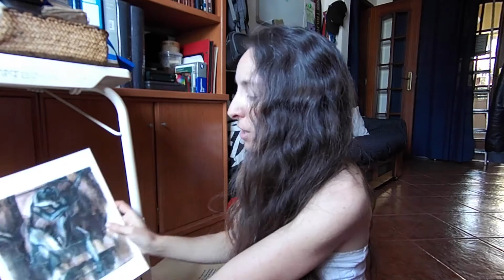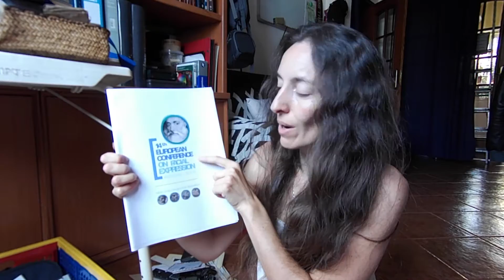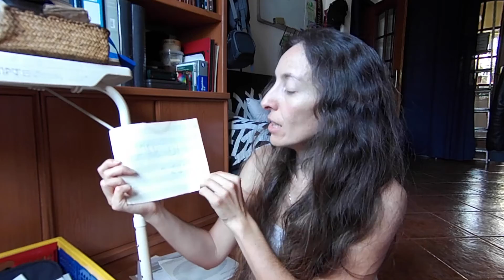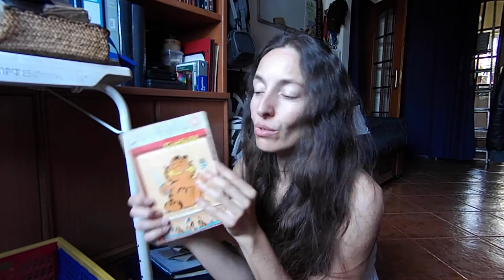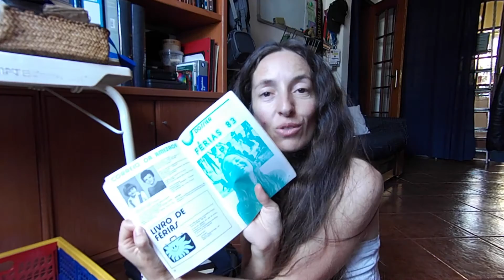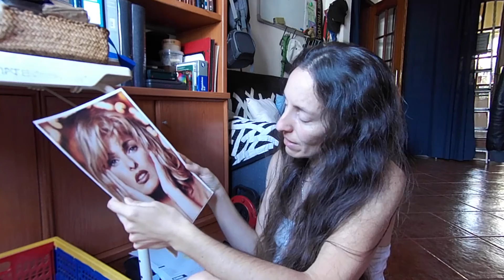Projeto destralhe de Julho - semana 3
Terceira partilha do projeto de destralhe de Julho: esta é a semana 3 e saiu apenas uma caixa, pois aconteceram coisas menos boas durante a semana que precisaram mais de mim.

Todas as segundas-feiras trago novas dicas, ás vezes às quartas temos tutoriais ou uma TAG e às sextas recordo o passado com alguma nostalgia. ;)

Grata!

Apartado 1041
EC Corroios - Almada
2856-909 Corroios

Escreva-me! :)